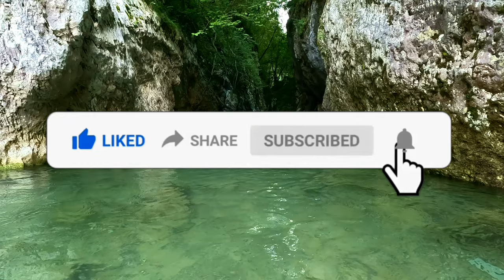4K (Ultra HD) relaxing water natural sound entering into a ravine. Meditation, studying, sleeping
The relaxing white noise of the water entering into a ravine in a North East Italy creek (near Venice). Enjoy the  white noise of the water for your relaxation, meditation, studying, focusing and sleeping.